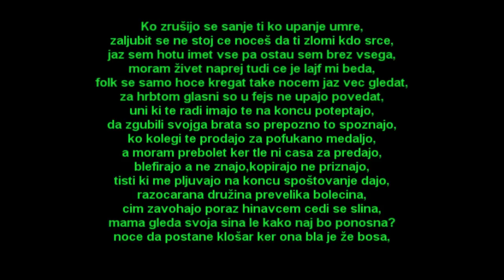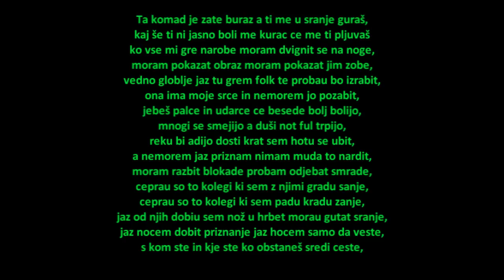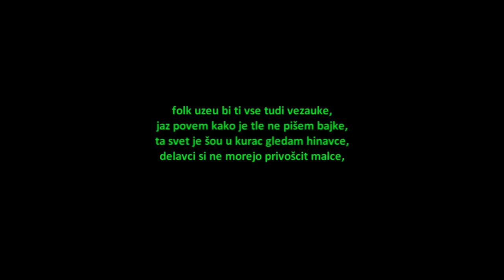Pinta - Ko upanje umre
Nou Komad od Pinte. Kliknimo Lajk in ga podprimo :)